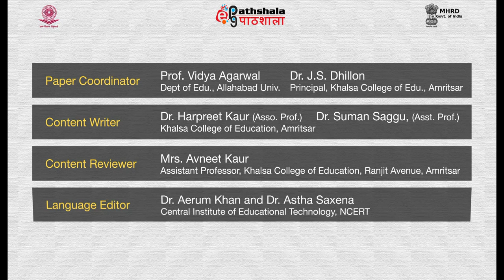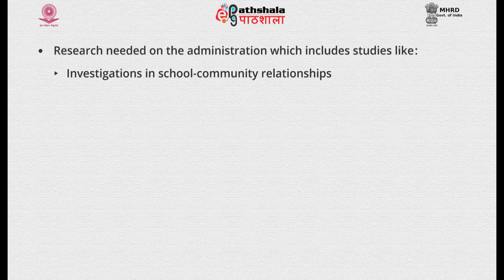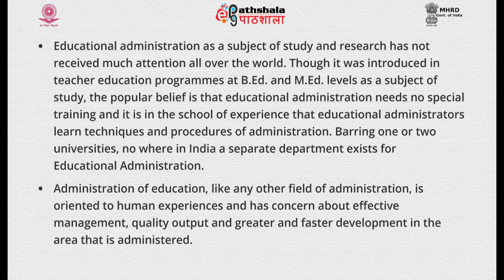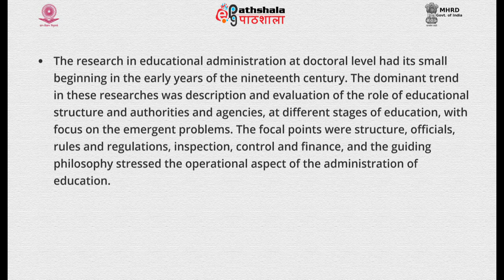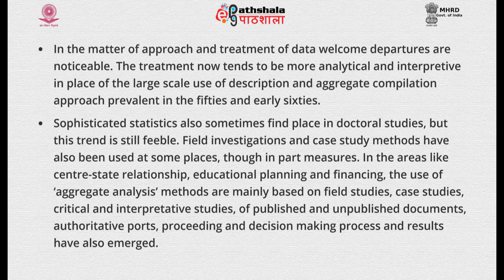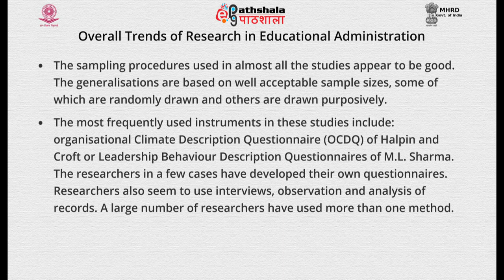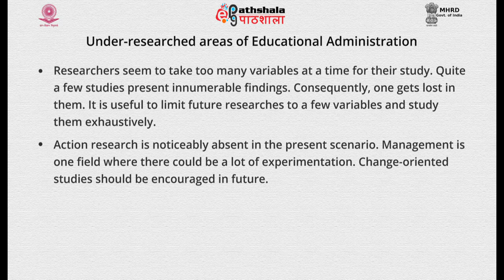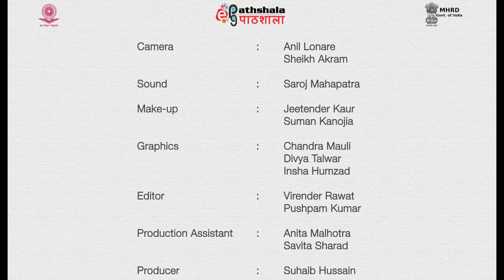Trend of research in Educational Administration, Gaps and priorities